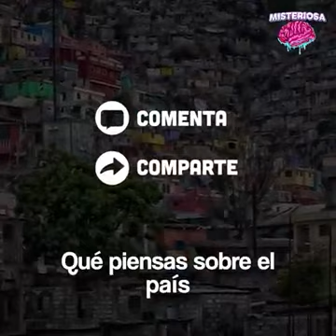HAITÍ...Conoces el País más pobre del mundo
Una Isla con dos paises gran diferencia y casi con la misma cantidad de habitantes